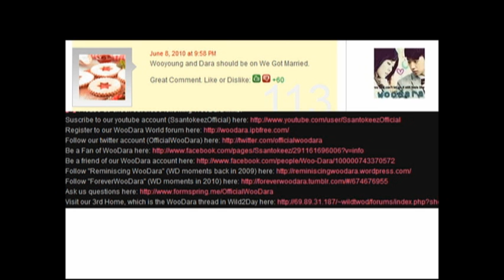WooDara... after 6 months...still real ♥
re-up (29 june 2010) I don't know why it doesn't appear in HD...
Sorry I can't re-upload Woodara Review 2009 (full of copyright infringments) U_u
but you can watch it here !